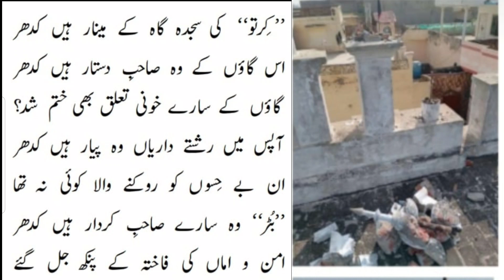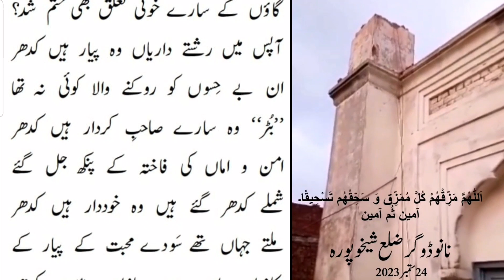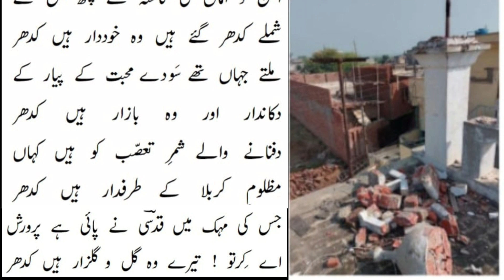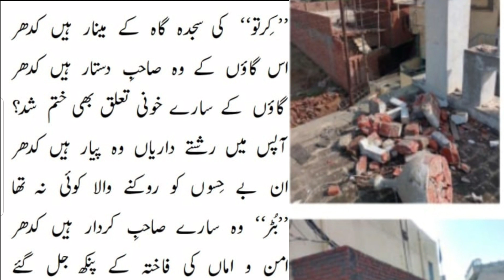کرتو مسجد کے مینار شہید | اے کر تو تیرے وہ گل و گلزار ہیں کدھر Abdul Kareem Qudsi MD Abdul Bari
کرتو مسجد کے مینار شہید  | اے کر تو تیرے وہ گل و گلزار ہیں کدھر Klam Abdul  Kareem Qudsi voice MD Abdul Bari